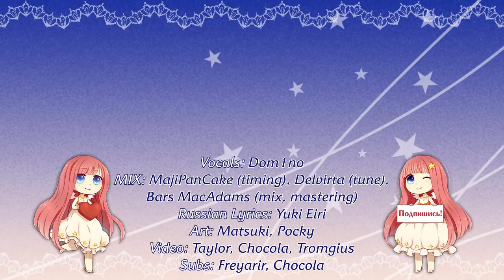[Free Flight] Dom1no – Chiisana Mahou [Tegami Bachi Reverse OP RUS Cover]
✦ Chiisana Mahou / Заклинание ✦
[Tegami Bachi Reverse OP]
✦ Originally by: Stereopony ✦
✦ Composition: Aimi; Arranged by: Bond, R_MEN_SOUL
✦ Original Lyrics: Aimi

• Vocals: Dom1no
• MIX: MajiPanCake (timing), Delvirta (tune), Bars MacAdams (mix, mastering)
• Russian Lyrics: Yuki Eiri
• Art: Matsuki, Pocky
• Video: Taylor, Chocola, Tromgius
• Subs: Freyarir, Chocola

Спасибо всем, кто поддерживал и работал над релизом!
Отдельное огромное спасибо LunеFоx'у за прекрасное интро!